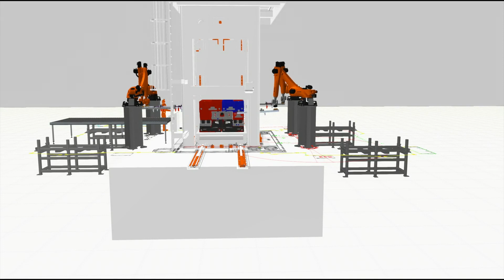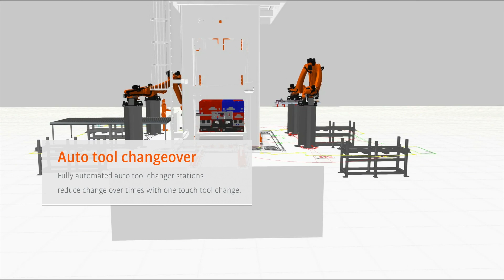KUKA System Partner IMG: Special purpose press tending automation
KUKA System Partner IMG and it’s Tier 1 Automotive suppliers rely on KUKA robots to deliver high speed, flexible Press Automation.